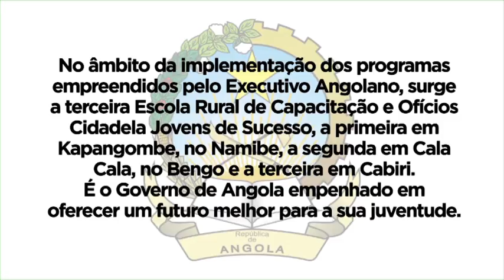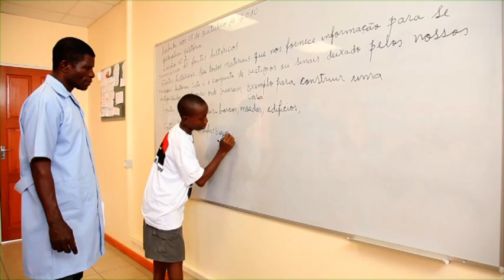Cidadela de Jovens - Cabiri - PT